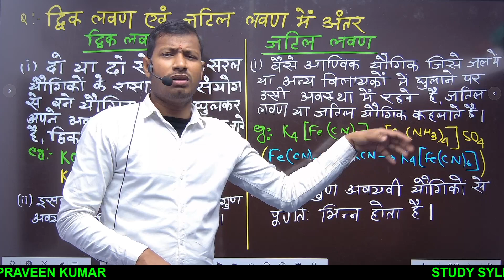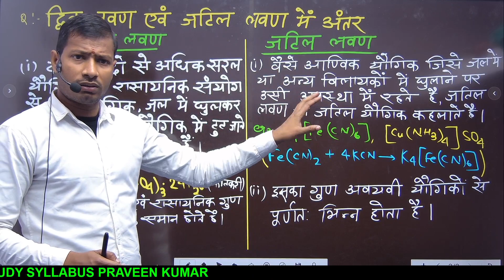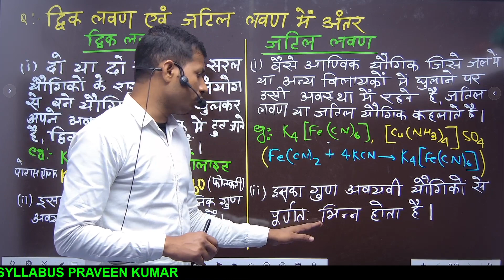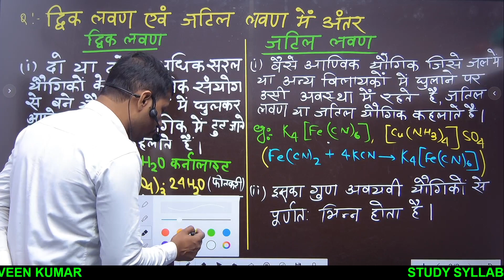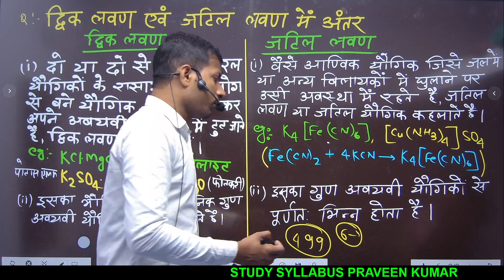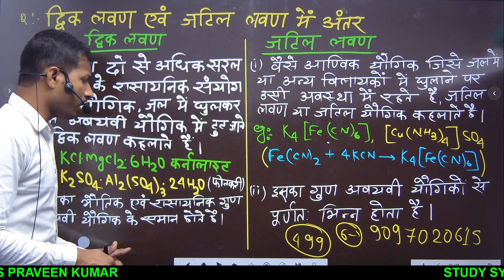द्विक लवण और जटिल लवण में अंतर || Difference between Double Salt And Complex Salt || द्विक यौगिक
द्विक लवण और जटिल लवण में अंतर || Difference between Double Salt And Complex Salt || द्विक यौगिक और जटिल यौगिक में अंतर
जटिल यौगिक किसे कहते हैं
द्वि यौगिक किसे कहते हैं
द्विक लवण किसे कहते हैं
जतिन लवण किसे कहते हैं
जटिल यौगिक का उदाहरण
द्वि यौगिक का उदाहरण
definition of double Salt
definition of complex Salt
definition of double compound
definition of complex Compound
फिटकरी का सूत्र
मोहर लवण का सूत्र
करनालाइट का सूत्र
formula of fitkari
fitkari ka formula
karnalite ka formula